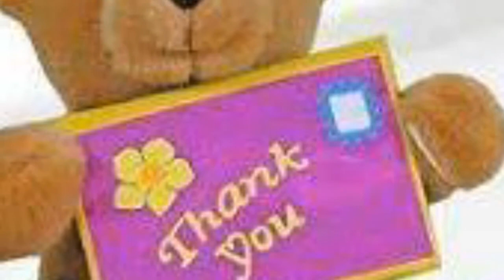Somn usor Rony(Roney`s Baby Lullaby `Orchesstrated` - *****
Videomontaj:Lenuta39(LL39)
Roney-Orchestra's Baby(Roney`s Baby Lullaby  `Orchesstrated`
Made with registered version of ProShow Gold v.9.0.3782!